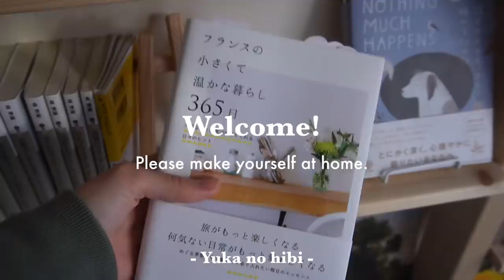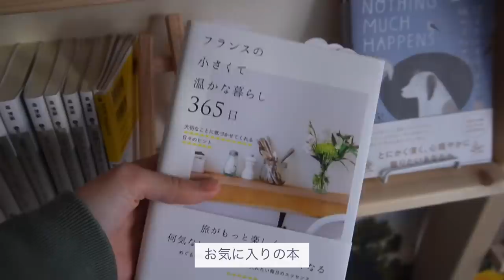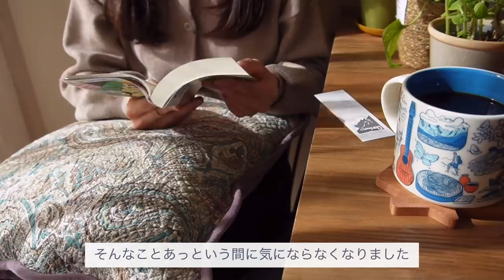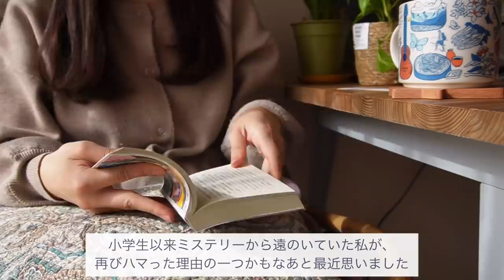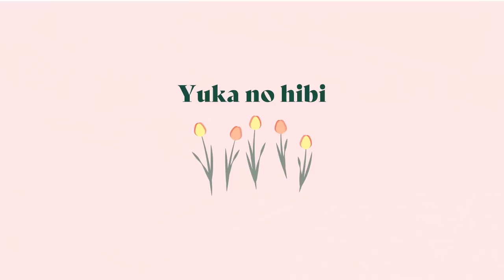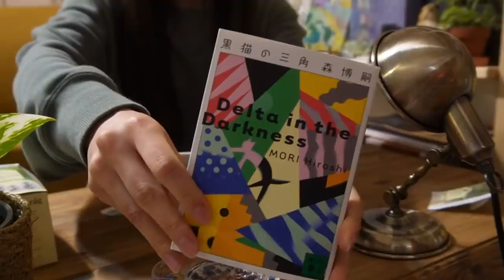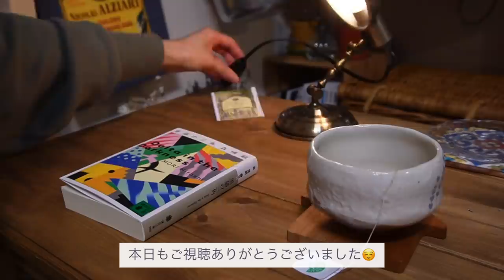[vlog#51] 3年目OLの6:30起きの変わり映えのない休日 / 読みたい本リスト書いた / 簡単ランチプレート / ラベンダーティー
みなさんこんにちは、Yuka（ゆうか）です🐕
今も相変わらず森博嗣さんの本を読んでいます😹
S&Mシリーズを読み終わったので、お次はVシリーズです！

成城石井で見つけたラベンダーのハーブティー、
箱を開けた瞬間からラベンダーの香りがしてリラックス効果抜群です💐

📚読んでいる本📚
『黒猫の三角』森博嗣
『フランスの小さくて温かな暮らし 365日』トリコロル・パリ

🎨挿絵とエンディングカードを描いてくれた友達🎨